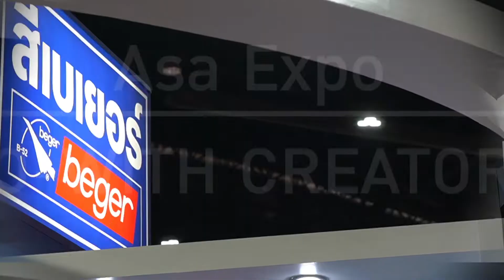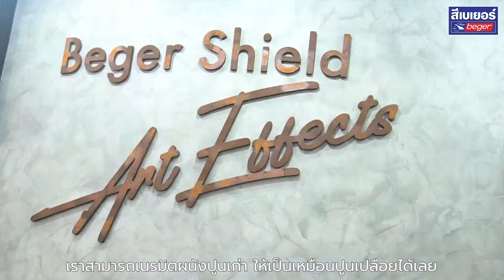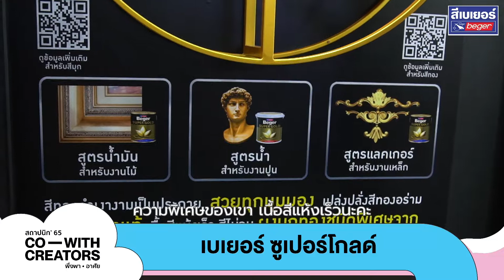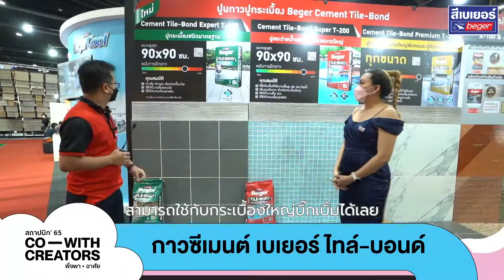พาทัวร์งานสถาปนิก 65 สีเบเยอร์ เปิดตัวผลิตภัณฑ์ใหม่ ที่สุดของสีนวัตกรรม รักษ์โลก รักคุณ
เบเยอร์ สีนวัตกรรม รักษ์โลก รักคุณ เปิดตัวผลิตภัณฑ์สีงานไม้ เบเยอร์ ซูพรีม ราชันแห่งงานไม้ ต้องเบเยอร์ ใน งานสถาปนิก65 ที่ผ่านมา

นวัตกรรมสีงานไม้ที่ดีที่สุดจาก เบเยอร์ ซีรี่ส์การดูแลงานไม้แบบครบวงจร  ตอบโจทย์ทุกความต้องการของคนรักไม้ รวมถึงผู้ใช้งานจริงทั้งสถาปนิก ช่างสี คู่ค้า และเจ้าของบ้าน การันตีด้วยประสบการณ์ในการพัฒนาที่ไม่หยุดยั้งและความไว้วางใจต่อผลิตภัณฑ์กว่า 60 ปี